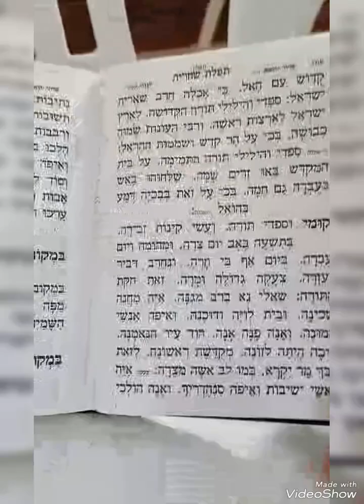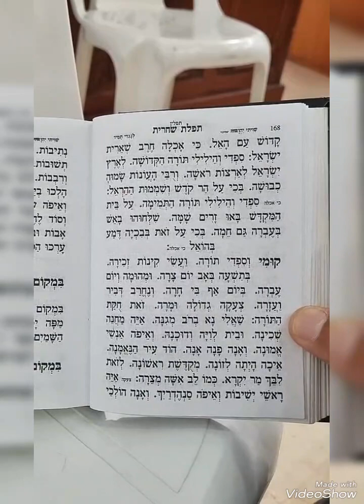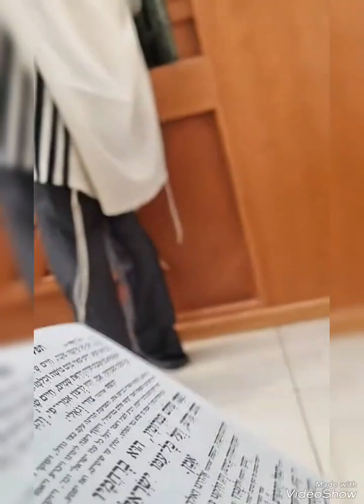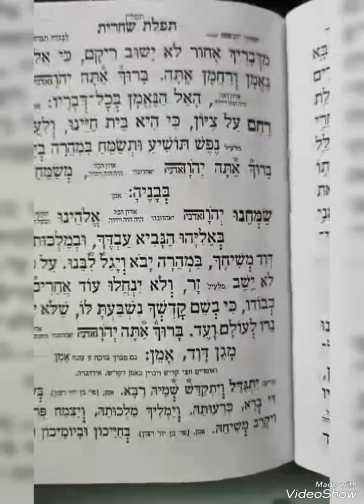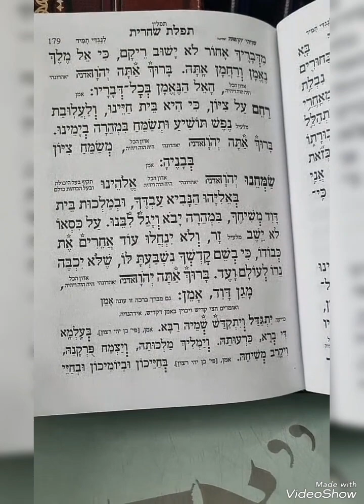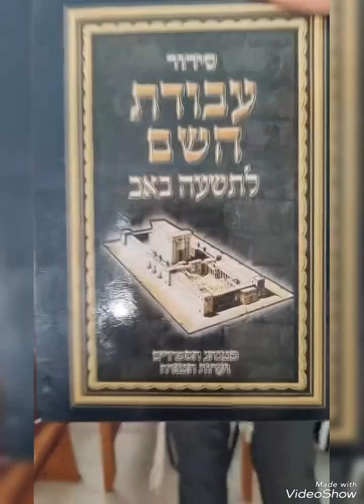תפילת שחרית צום תשעה באב. ט' אב תשפ"ג 27 ביולי 2023